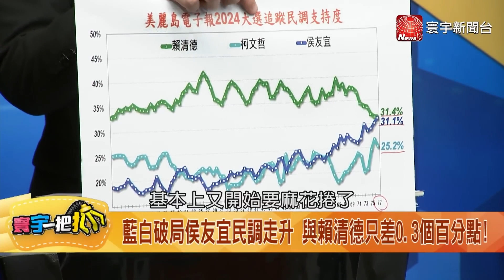柯文哲找吳欣盈做副手加分還減分？藍議員酸：有不有錢成條件？@catchyoureye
柯文哲找吳欣盈做副手加分還減分？藍議員酸：有不有錢成條件？
影片授權：寰宇一把抓